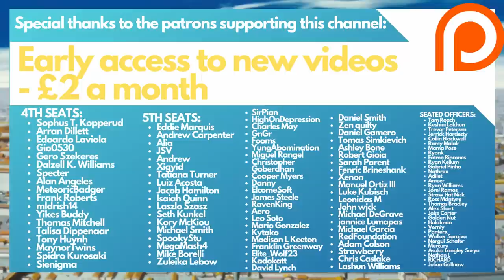UKITAKE'S BANKAI - What is it? Theories, Speculation, & Ideas | Bleach Discussion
What is Jushiro Ukitake's Bankai? By the time Bleach came to an end, there were a number of Bankai left unseen - but that just means we now get the chance to speculate on what they were! Let's discuss the potential Bankai of Sogyo no Kotowari!